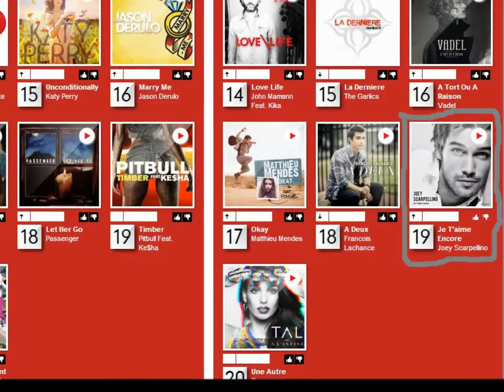Aider les enfants Leucan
itunes : Je t'aime encore par Joey Scarpellino -

MERCI XXX